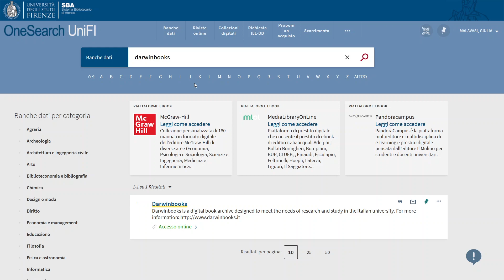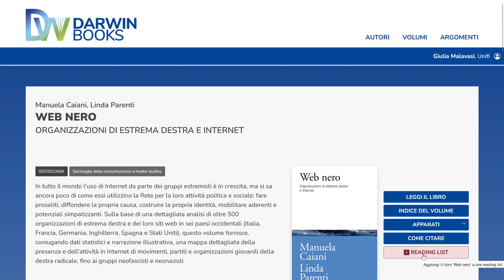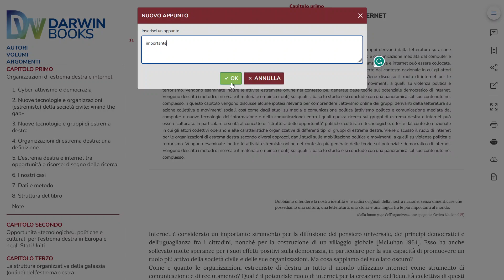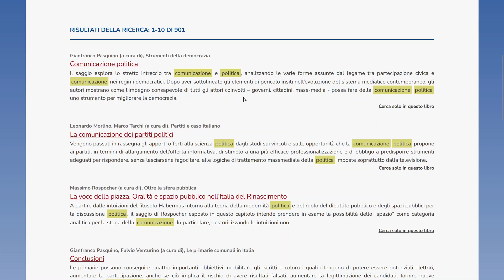Darwinbooks: archivio digitale di ebook dell'editore il Mulino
Darwinbooks è l'archivio digitale delle monografie del Mulino. Consente l'accesso al testo integrale a oltre 1500 monografie scientifiche pubblicate dalla casa editrice nell'ambito umanistico e delle scienze sociali.